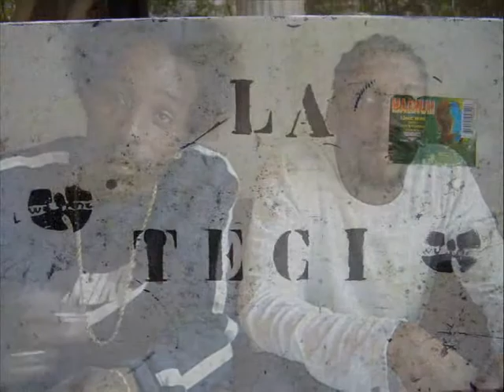Fantom' & Nabo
Fantom' & Nabo an montpel la
La téci moule 97160